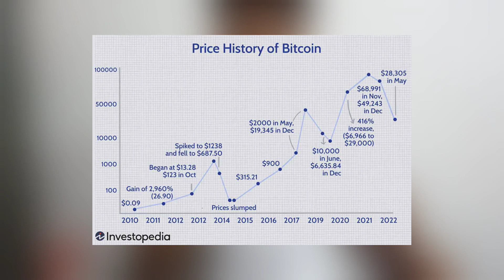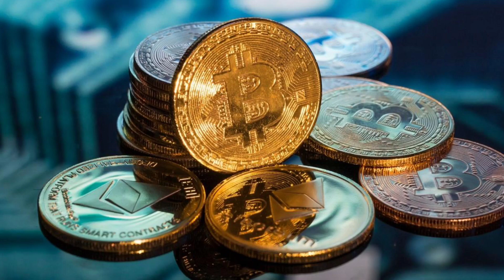Top 5 Coins for Long Term By 2025🤑 | This Crypto Made You Millionaire💰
Hii,
Aaj ke iss video me humne top 5 ese crypto ke bare me baat ki hai jo agar aap 5 year ke liye hold karte hai to aapko kafi acha return de sakte hai ye pacho crypto best hai agar aap inhe 2025 tak ke liye hold karna chahen to🔥